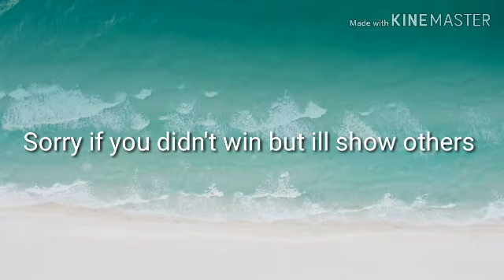Art contest winners